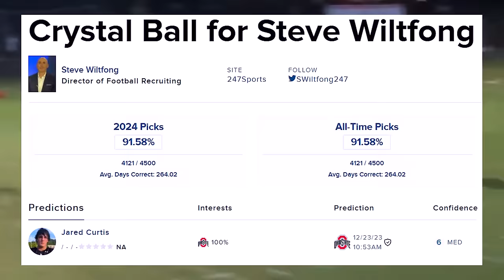Ohio State CAN'T MESS THIS UP...AGAIN!!!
🏈 **Ohio State Buckeyes: Can We Secure the Future with 5-Star QB Jared Curtis? 🌰🌟**

Buckeye Nation, the stakes are high, and the anticipation is palpable! In this exclusive video, we're diving deep into the swirling rumors connecting the Ohio State Buckeyes with the #1 quarterback in the class of 2026, the sensational Jared Curtis. Ohio State has been on the cusp of landing elite QB talent in recent years, but can they finally seal the deal with Curtis?

🌐 **1. A History of Near Misses! 📜🤝**
   - Unpack the narrative of Ohio State's pursuit of top-tier quarterbacks in recent seasons. From close calls to missed opportunities, we analyze the crucial moments that brought us to the potential commitment of Jared Curtis.

🌟 **2. Jared Curtis: The Game-Changer! 🏈💫**
   - Meet the phenom himself! Explore the extraordinary skill set and football IQ that make Jared Curtis the crown jewel of the 2026 quarterback class. Buckle up as we break down his game and envision the impact he could have in scarlet and gray.

🔐 **3. Buckeyes' Recruiting Dilemma! 🤔🌰**
   - Ohio State can't afford another heartbreak. Delve into the challenges and decisions facing the coaching staff as they navigate the delicate dance of securing Curtis's commitment while fending off competitors eager to lure him away.

🔴⚪ **4. What Curtis Brings to the 'Shoe! 🚀🏟️**
   - Imagine the electric atmosphere at Ohio Stadium as Jared Curtis takes the helm. From precision passes to clutch plays, envision the future where Curtis dons the iconic scarlet and gray, elevating the Buckeyes to new heights.

🤝 **5. Buckeye Faithful, Make Your Voices Heard! 🗣️🌰**
   - This is more than a video; it's a call to action! Buckeye Nation, let your voices be heard in the comments. Share your thoughts, predictions, and dreams for Jared Curtis in the Buckeyes' uniform.

- Don't miss a beat on the journey to securing Jared Curtis!

🌰🌟 **Connect with Buckeye Brotherhood! 🤝🔴⚪**
   - Spread the word, share the excitement, and let's rally together as we await the potential commitment of Jared Curtis to the Ohio State Buckeyes. The future is bright, Buckeye Nation!